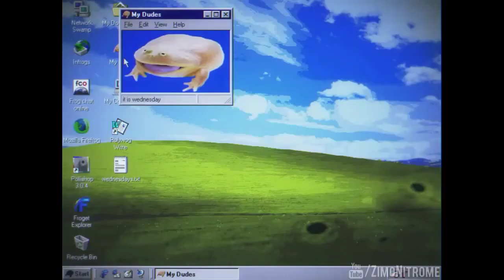Подборка смешных видео приколов 2017 ● Funny Videos 2017 (Episode №1)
Подборка смешных видео приколов 2017 Funny Videos 2017